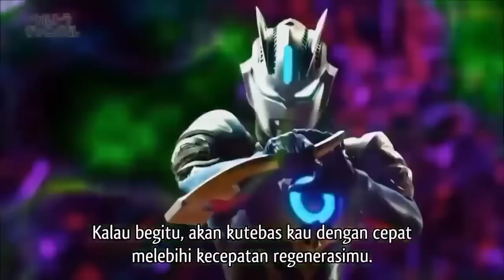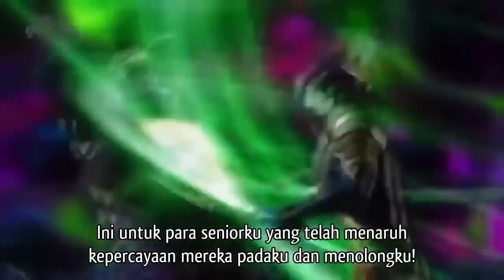格闘技の格闘スタイルを持つウルトラマン|Ultraman with martial arts fighting style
This video is owned by Tsuburaya Production.